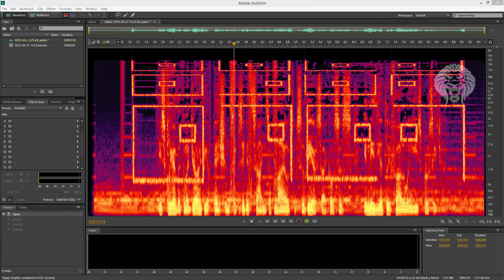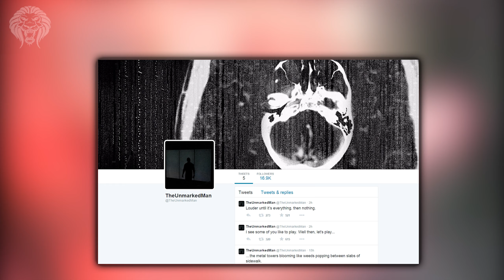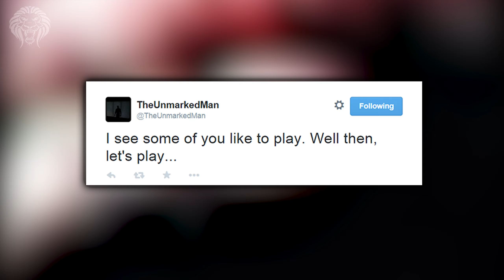Black Ops 3 Teaser: DECODED HIDDEN MESSAGE! Audio Easter Egg & Unmarked Man Riddles (BO3 Teasers)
Black Ops 3 New Teasers Including Secret Codes Hidden In Images.
► Black Ops 3 Unmarked Man Info!

Keep Up to Date With Black Ops 3 News & Videos!

Today we are talking about a load of new updates and pieces of info that has come out regarding black ops 3 today,we got some new tweets form the unmarked man and 2 new snapchat video teasers with some hidden message in the audio.